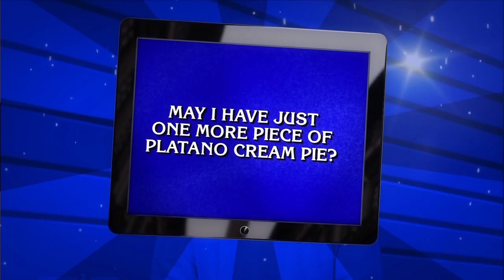Interactive Television 2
Join in the game. Watch Fox45 Weeknights starting at 6 for Family Feud, Jeopardy and Wheel of Fortune!